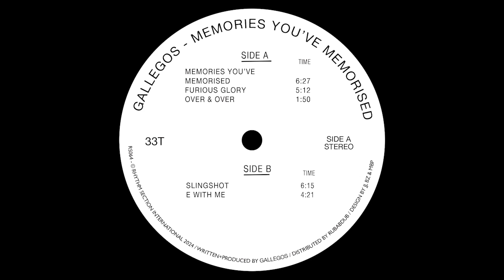Gallegos - Slingshot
Gallegos is a name that’s been on many people's lips over the past few years.
Based in Bristol but with an ever expanding global reach - he has been nurturing his unique take on dance music, gaining legions of fans along the way with releases on Holding Hands, Banoffee Pies, Semi Delicious and Permanent Vacation plus regular slots at Panorama Bar.

Gallegos, first name Oliver - deals in feelings rather than genres. The productions on his debut effort for RS INTL channel a 90’s rave euphoria. Luscious pads swirl amidst pitched down jungle drums, celestial strings and philosophical vocal snippets that evoke ecstatic joy.

It’s no mean feat to induce a feeling of elation without the means of a synthetic intervention - but Ollie seems to have cracked the code - taking us there with harmony, texture and rhythm alone - nothing synthetic here: this is alchemy at play…

The EP - which in all honesty feels more like a mini album - is a real journey across 5 songs and 29 minutes. It’s about equally split between driving rhythmic compositions created with movement in mind, and pensive ambient detours that are more sonic meditations than anything else. The album reaches its most dizzying heights when these two elements come together in unison for the title track, “Memories You’ve Memorised'' - a widely road-tested future classic which blends scattered Juno chords, arpeggiated church organ and 80s vocal samples to a tear-jerking crescendo.

Memories You’ve Memorised elevates Oliver Gallegos to the top tier of modern electronic composition. There’s comparisons to be made to Primal Scream, Underworld and even Aphex Twin - but after all is said and done, we’re witnessing the coming of age of a future pioneer.